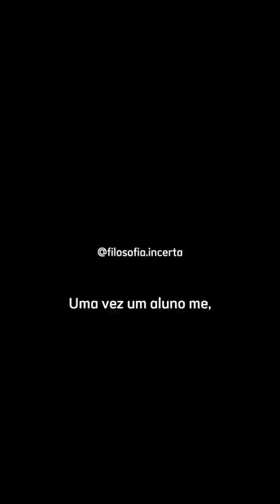Rubem Alves | Filosofia Incerta